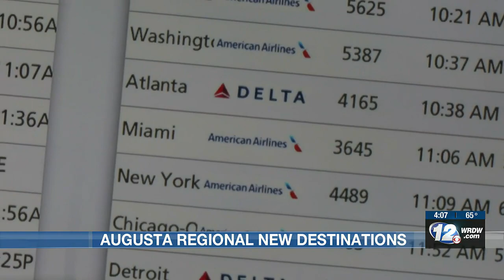Local family uses new flight destinations to explore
Travelers are making the most of new flights being offered out of Augusta Regional Airport.